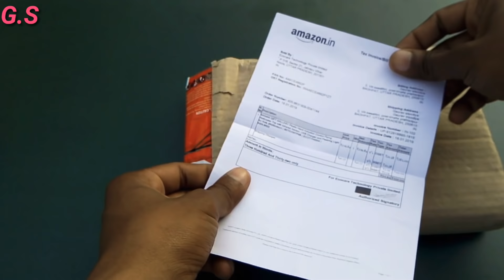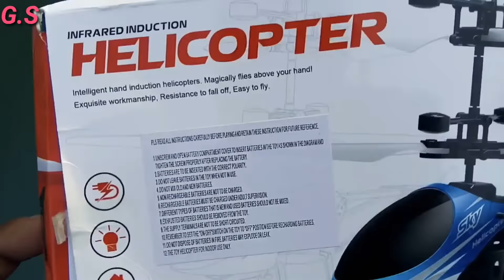🔥Infrared induction helicopter (Unboxing & Testing)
MY TRIPOD